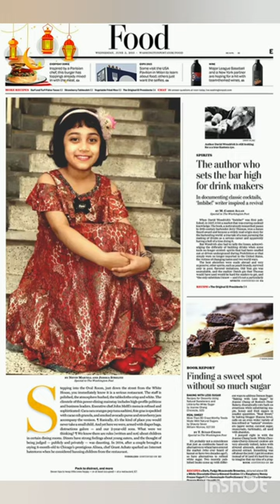A rhymes about Exercise 2.08.2021